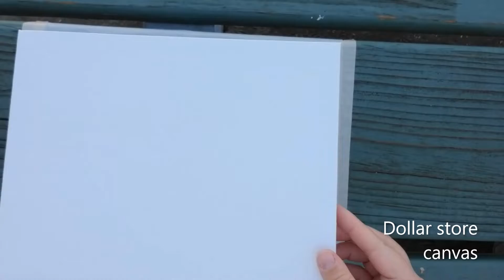Stay home and paint withme | Acrylic Pour | Fluid Art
Yet another day at home... Today I created an acrylic pour painting. I thought the colors turned out really nice.

Do you like this art piece?